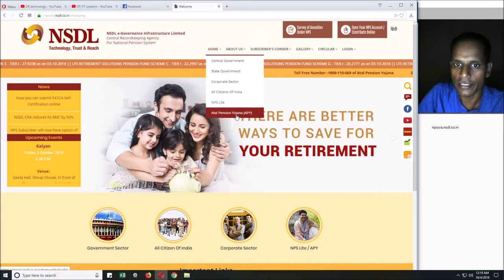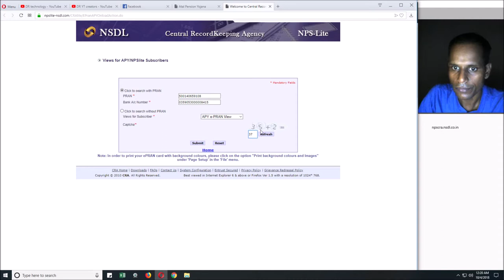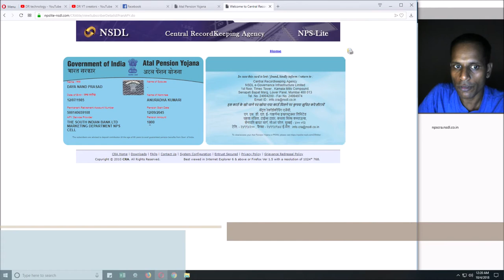How To Check Atal Pension Yojana Pension Start Date | APY Easy Tutorials In Hindi | DR technology